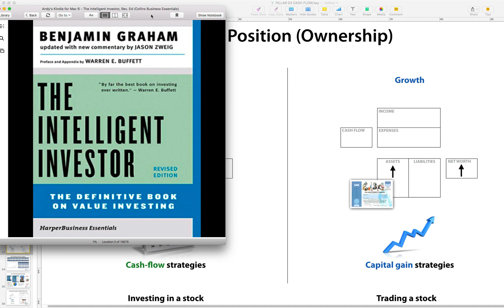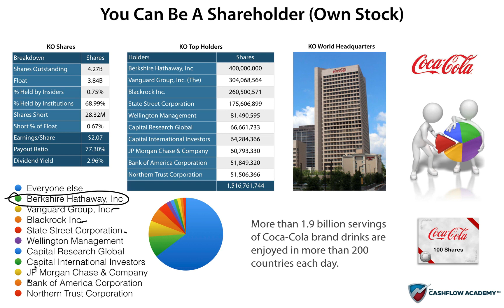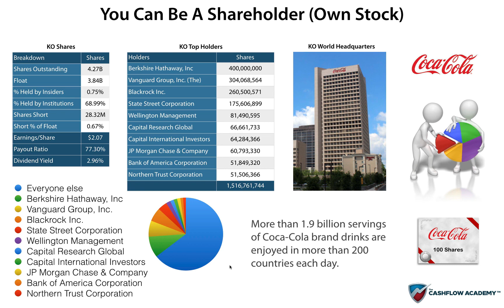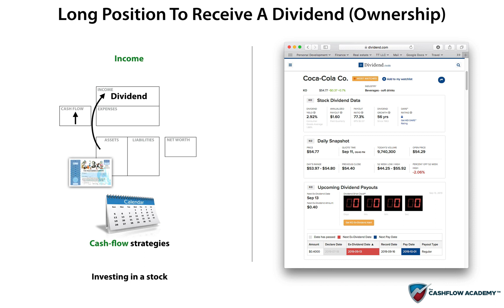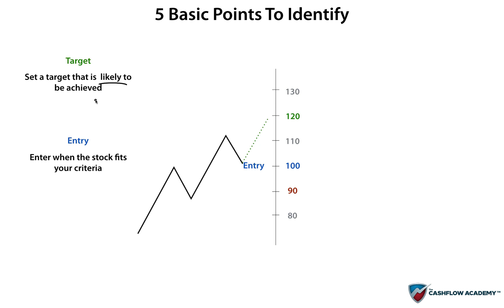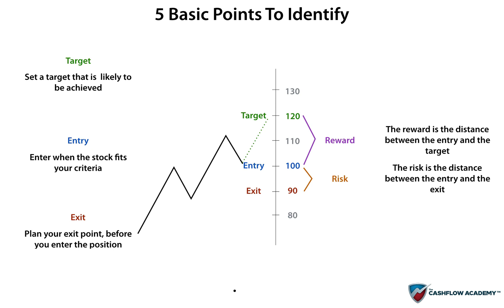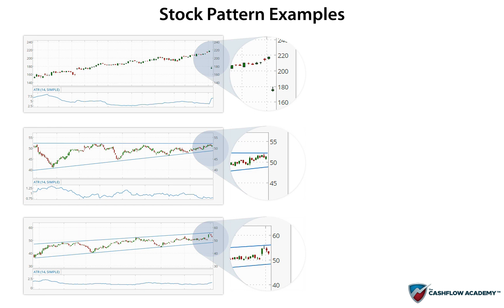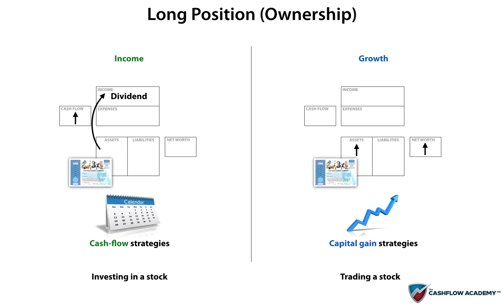Cash flow 005 Long posisiton